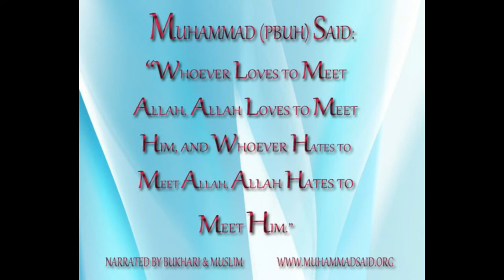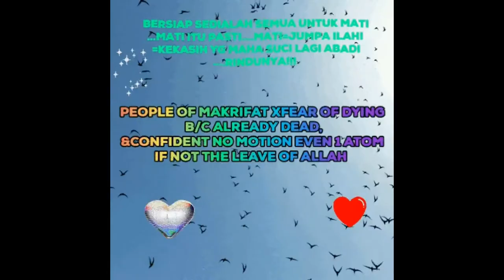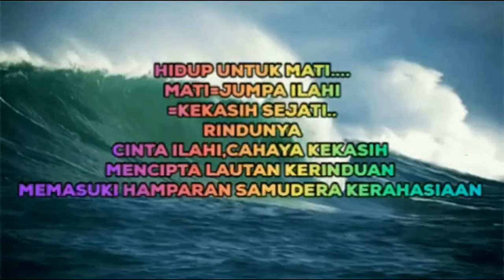TAK TAKUT MATI ‑ Made with FlexClip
KERANA MATI=JUMPA ILAHI KEKASIH ABADI